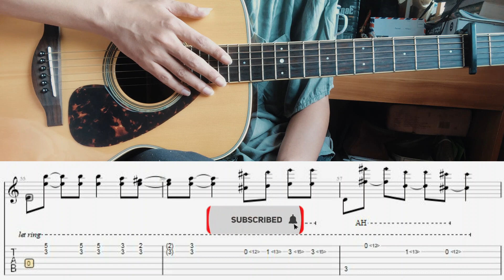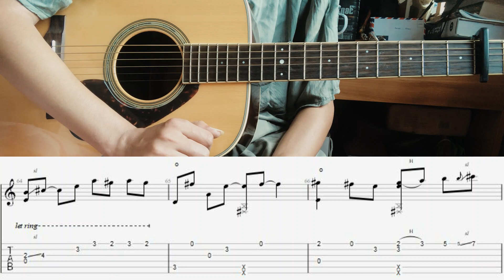ပျော်နေပါ Fingerstyle Guitar Tutorial အပိုင်း ၅